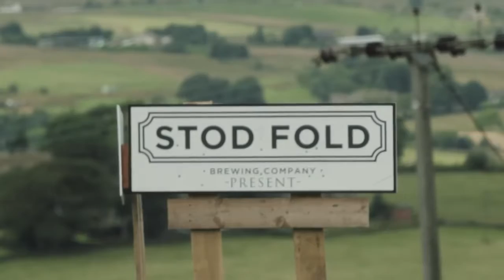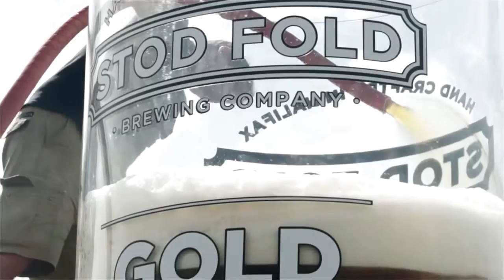Stod Fold's 'Biggest Glass of Beer' World Record Attempt